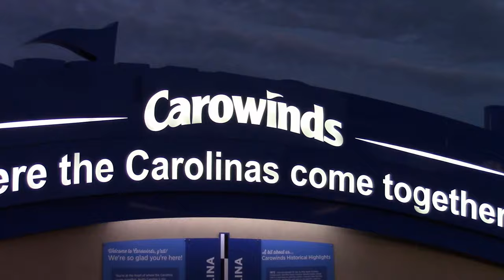Carowinds New Rides!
Carowinds New Rides. Today we take a look at the five new rides at Carowinds for 2018.